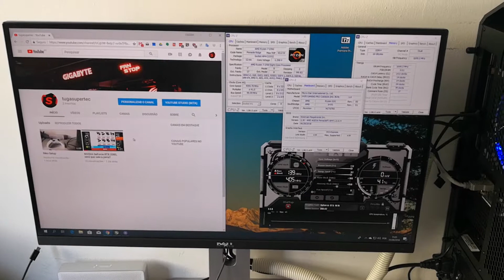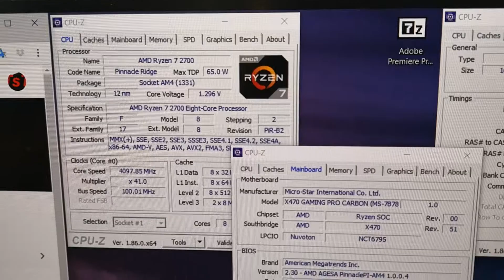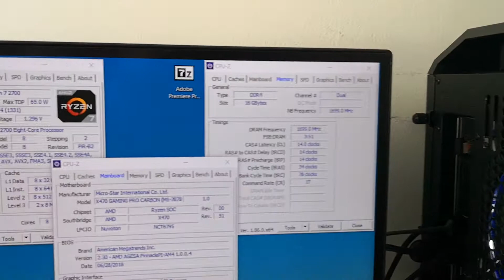Meu setup gaming, edição, trabalho - num único take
Boas
Este é o meu setup filmado sem edição e num take único
É constituído por

Monitor: Dell 2515h (2560X1440)
Processador: AMD Ryzen 7 2700 @4.1 1.28v
Placa mãe: MSI X470 Gaming Pro Carbon
Memória RAM: G.skill FlareX 3200 @3400 CAS14
Placa Gráfica: Asus GTX1070 Dual @2020@8910 substituída por Palit GTX1080ti
HDD/SSD: Samsung 960EVO 250GB + 850EVO 1TB
Placa de Som: AS1220
Fonte (PSU): Corsair RM750x - substituída por Corsair HX1000x
Cooling: CoolerMaster Masterliquid 240 + 4X140mm TT Riing